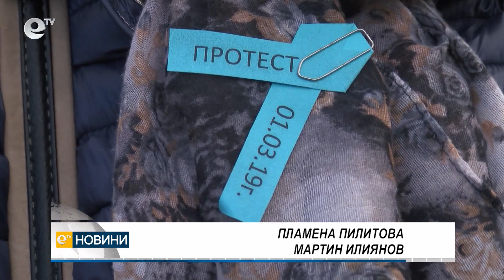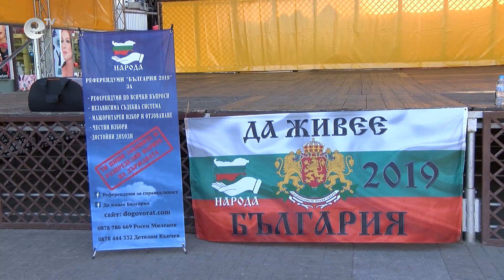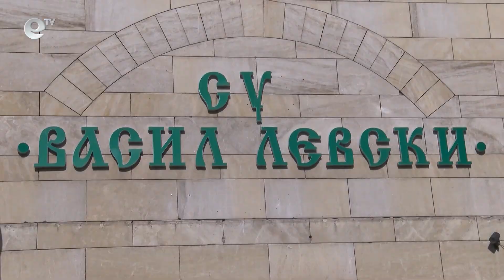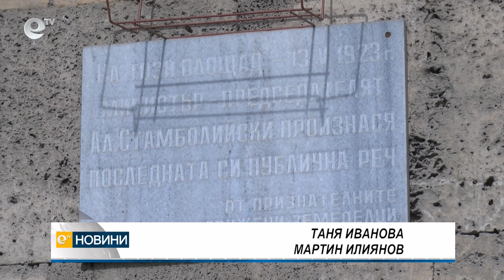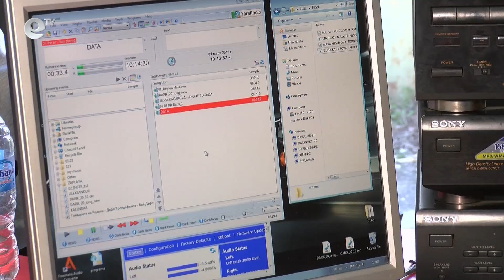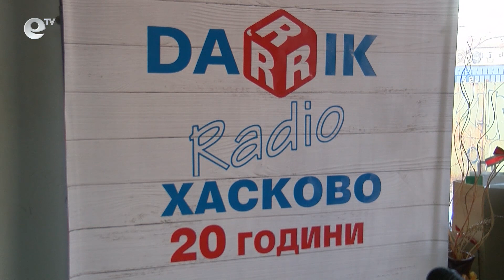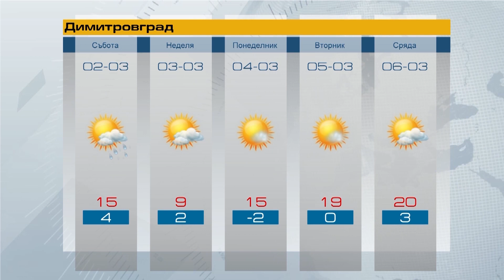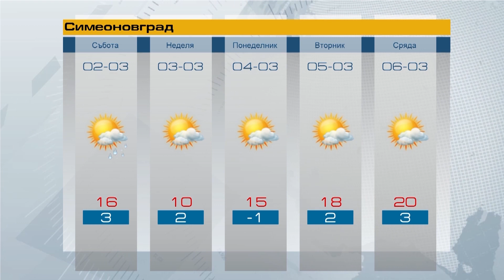Новини 01 03 2019